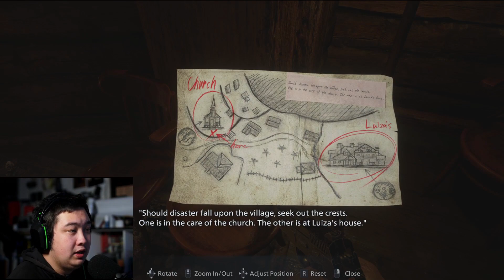You are one ugly Motherf*cker! | Resident Evil: Village | Ep2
If there is a game YOU wanna see " comment it down in the comments" So i can take a look at it.